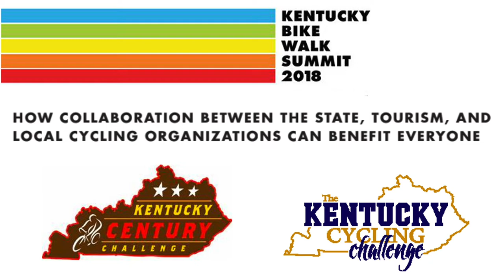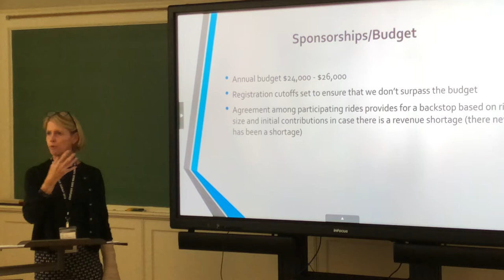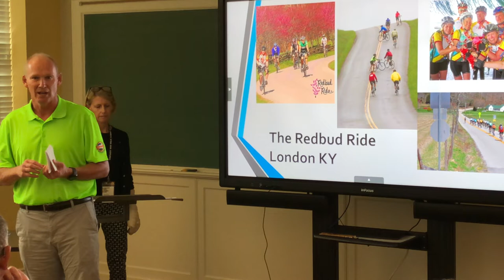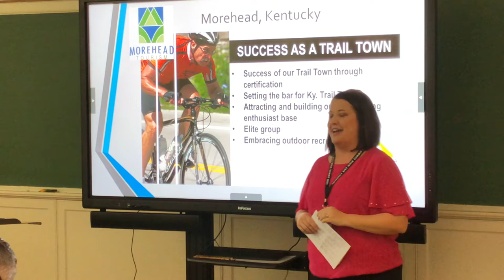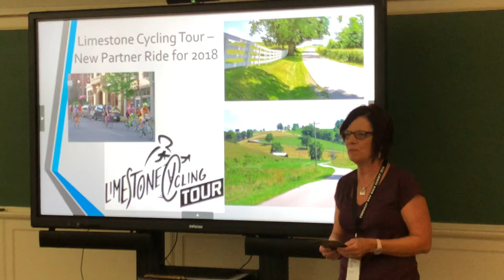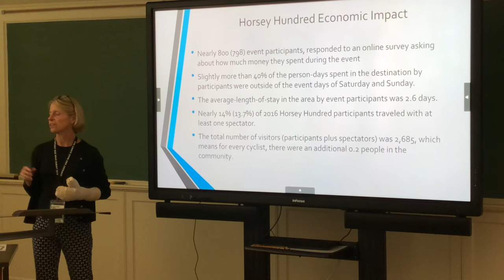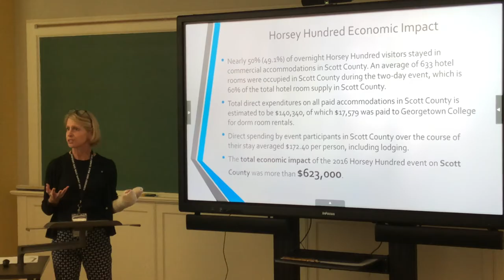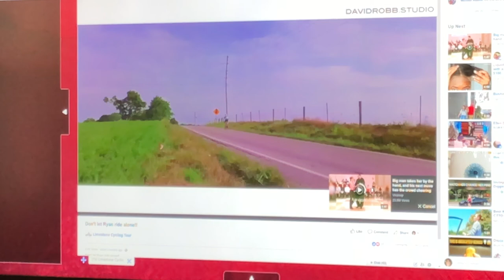Kentucky Cycling Connections: How Collaboration Can Benefit Everyone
The Kentucky Cycling Challenge links five different regional cycling rides across the state.  The success of this program has led to increased participation and benefits for Kentucky tourism.  This Kentucky Bike Walk Summit panel discussion presents several best practices to promote cycling by networking organizations.